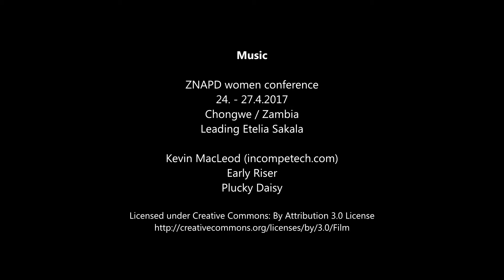Souvenir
Dance film with parasitic prosthesis. Dancers Anna-Stina Lindén and Synnöve Lehtonen. Film is made for the Interrogating Prostheses conference 2017 that was organized by the Nordic Network Gender, Body, Health in collaboration with Gender Studies, Stockholm University and SKOK, University of Bergen. First song is recordered in Zambia at ZNAPD women´s conference in April 2017.